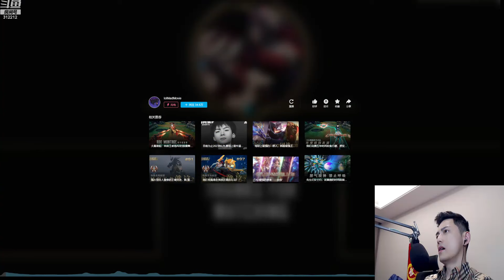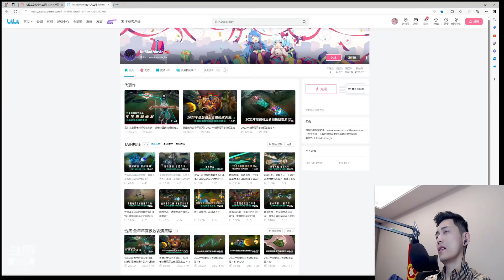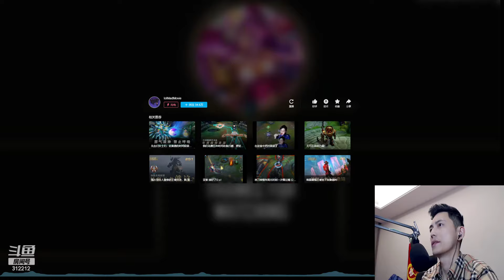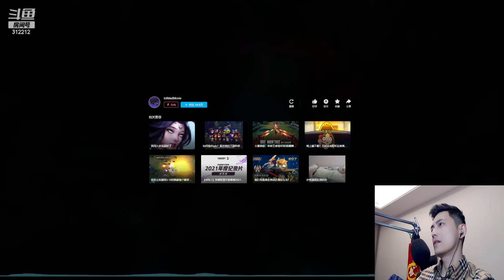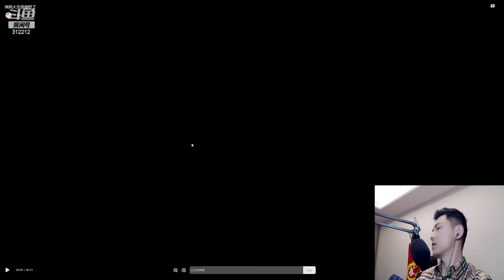【智勋】2024.05.06【麦子＆欣欣】 【男枪】